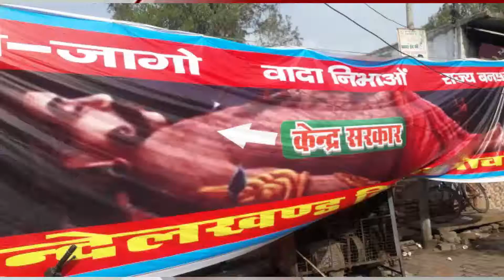बुंदेलखंड राज्य निर्माण मांग को लेकर किया गया प्रदर्शन ।